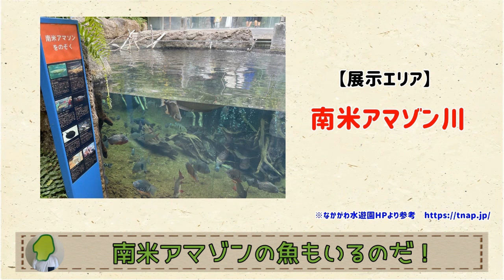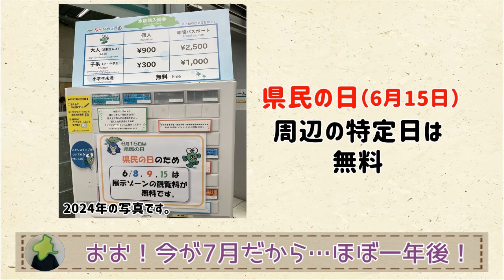【しかもデカい】栃木は海なし県だけど、水族館があるのだ！【群馬と栃木の「おとなり劇場」】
海なし県だけどすごいんだぞー！栃木はすごいんだぞー！